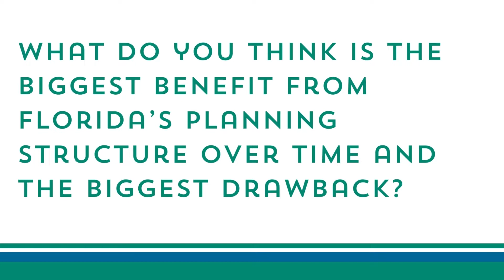Former APA Florida President Melissa Zornitta on the Benefits and Drawbacks of Planning in Florida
Former APA Florida President Melissa Zornitta, FAICP, answers this question:  What do you think is the biggest benefit from Florida’s planning structure over time and the biggest drawback?

50 YEARS OF GROWTH MANAGEMENT IN FLORIDA
It's been 50 years since Gov. Reubin Askew signed the Growth Management Law that would lead to a slew of land, water, and resource management laws intended to harness sprawl and protect the natural resources that attracted millions of tourists to Florida annually.

Fearing to repeat the mistakes made by other Sun Belt States, Florida enacted statewide zoning standards and then created task forces to address the pressing needs throughout the state:  fires, droughts, Disney, and a significant resident influx.

We are going to take a look at the beginning of structured statewide growth management by re-examining the establishment and implementation of the 1972 law and recapping companion laws that followed set in the context of the times. Follow through the 1990s  historical events that continue to shape planning – including Hurricane Andrew and pivotal legal challenges.

Then we will discuss the 2011 Community Planning Act and how it has set in motion a prioritization of our economy above all else and focus on how localities are pivoting to ensure responsible growth.

In September we will discuss the changes in the political atmosphere at the varying levels of government throughout Florida as well as the inspect how COVID pandemic has changed the way planners approach their duties. The game has changed; how do we adapt?

Now that we know the history, we can review who and what was left out of the conversation, and the implementation of the policies that followed. What is needed and what can we do to course-correct?

Finally,  we will recap where we have been, what has changed in 50 years, and where are we going. With innovation and new technologies available, the future of planning is limitless.  How do planners envision the next 50 years of planning in the Sunshine State?

About APA Florida:
The Florida Chapter of the American Planning Association (APA Florida) is a non-profit organization of professionals, students, and allied professionals providing vision and leadership for the future development and redevelopment of Florida communities. In Florida, as well as nationally, we have a membership that is diverse in expertise and focus. APA Florida members work both in the public and private sector; for Federal, state, and local government; for firms both large and small; in long-range planning and development review; in master planning, as well as site planning; in transportation planning, land use planning, environmental planning, design, and in many other capacities.

APA Florida is a membership-guided organization, with twelve Sections geographically located around the state. The Executive Committee is made up of twenty-two members, elected by the membership as a whole or by an individual Section, who graciously volunteer their time for a two year period to help APA Florida provide a wide range of services to its members.